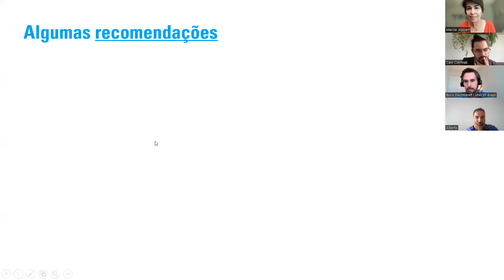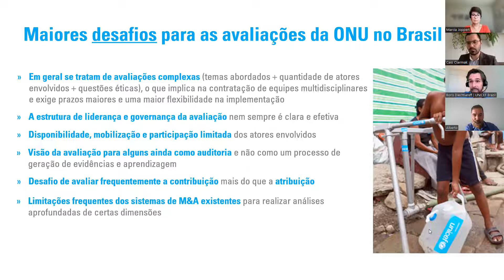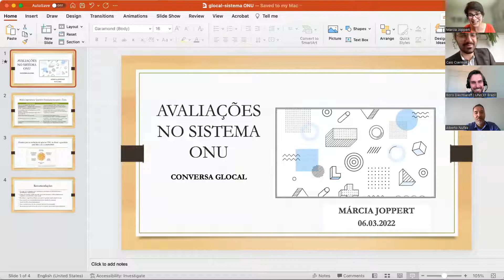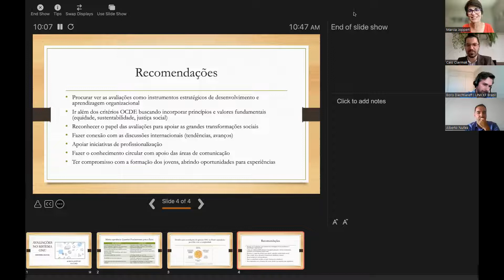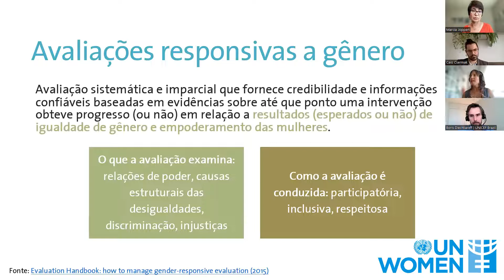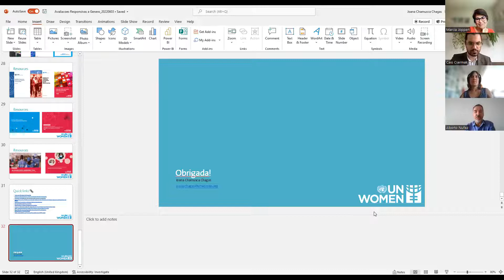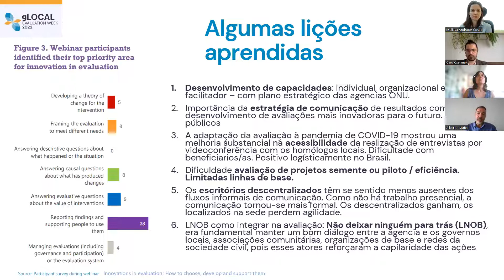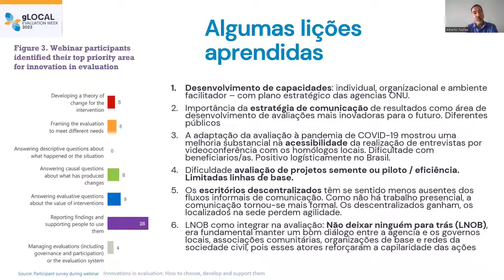Glocal 2022 - Lições Aprendidas em Avaliações para as Nações Unidas no Brasil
O painel de 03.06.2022 apresentou experiências de avaliação para o sistema das Nações Unidas no Brasil, discutindo lições aprendidas na metodologia, condução de equipes, apresentação e disseminação de resultados com vistas a gerar aprendizado para futuras avaliações para as Nações Unidas no país e em outros contextos.

ORADOR / FACILITADOR / INSTRUTOR
Melissa Andrade Costa
Nikê Consultoria
Diretora
Consultora internacional com experiência em avaliações para as Nações Unidas na América Latina, África e Sudeste Asiático em escala nacional, regional e global. Mestre em Política Social e Planejamento em Países em Desenvolvimento pela London School of Economics.
Caio Czermak
Universidade Estadual da Paraíba
Professor
Doutor em Antropologia Social (USP) e Professor de Relações Internacionais da Universidade Estadual da Paraíba. Entre 2009 e 2013 trabalhou em programas do UNIFEM e da ONU Mulheres no Brasil. Desde então atua como produtor cultural e avaliador de portfólios e programas de agências do Sistema ONU.
Boris Diechtiareff
UNICEF
Especialista em Monitoramento e Avaliação
Mestre em Relações Internacionais e Desenvolvimento Econômico pela Fletcher School of Law and Diplomacy (Tufts University) e bacharel em Administração pela Université de Savoie. Especialista em Monitoramento e Avaliação do UNICEF em Brasília desde 2017.
Márcia Joppert
Rede Brasileira de Monitoramento e Avaliação, Lazooli Consultoria
Diretora
Engenheira pela USP, mestre em administração pública pelo ISCTE (Portugal), candidata ao doutorado em avaliação pela Claremont Graduate University. Diretora da Lazzooli Consultoria. Diretora da Rede Brasileira de M&A. Membro da Associação Americana de Avaliação desde 2009. Consultora há 34 anos.
Alberto Nuñez
Consultor Independente
Consultor e Pesquisador em Administração Pública
Mestre em Ciência Política e Administração Pública. Possui mais de 18 anos de experiência como consultor e gestor de projetos financiados por instituições internacionais (Agências ONU, Banco Mundial, BID, UE) trabalhando em políticas de desenvolvimento.
Joana Chamusca Chagas
ONU Mulheres
Gerente de Projetos
Especialista em igualdade de gênero, chefe da Unidade de Planejamento Estratégico e Gestão de Projetos do Escritório da ONU Mulheres no Brasil. É bacharel em Relações Internacionais pela Universidade de Brasília e mestra em Direitos Humanos pela London School of Economics and Political Science.